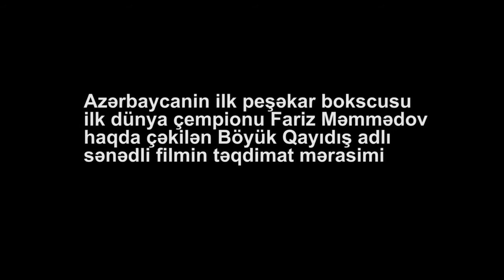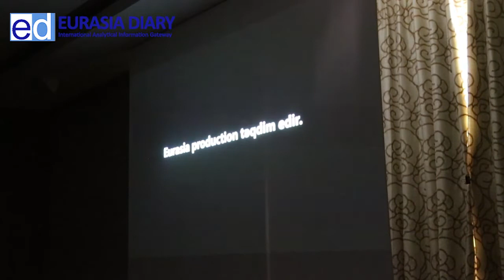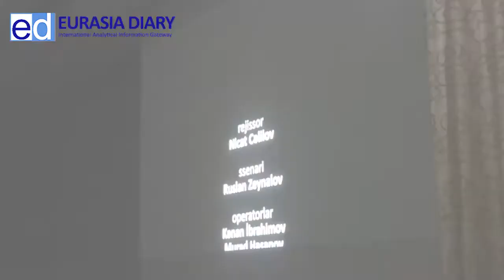Fariz Memmedovun film teqdimati